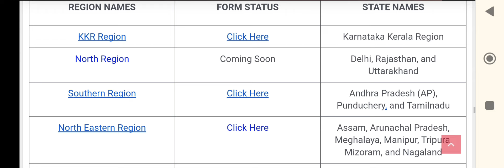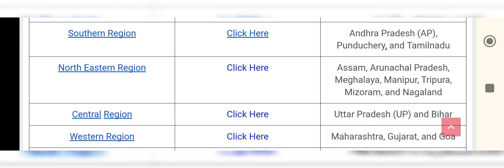Good News😊 SSC-GD 2024 Admit card download🥰//sscgd